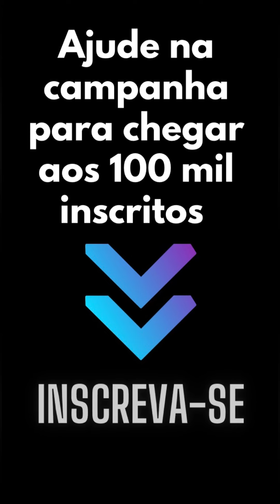SEGREDOS REVELADOS PARA BLINDAR SUA COLUNA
Cursos Jiu Jitsu Body System e Iu Jitsu Vore System via WhatsApp
Clique no link ou envie mensagem pro número indicado

Cristiano Carvalho / Cientista do Jiu Jitsu